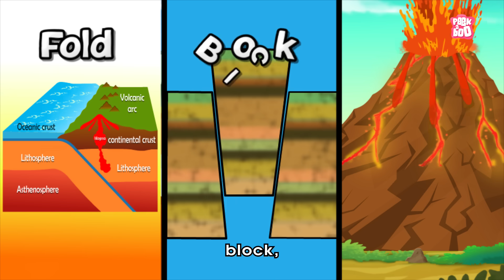LANDFORMS | Types Of Landforms | Landforms Of The Earth | The Dr Binocs Show | Peekaboo Kidz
Landforms | Types Of Landforms Of The Earth | Landforms On Earth | Dr Binocs Show | Dr Binocs | Peekaboo Kidz

Hey kids, in this video, Dr Binocs will explain, LANDFORMS | Landforms Of The Earth | Types Of Landforms | The Dr Binocs Show | Peekaboo Kidz